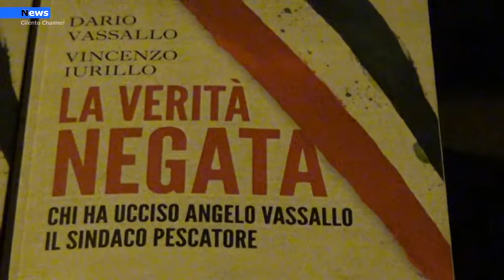Capaccio Paestum, Richiesta una Commissione d'accesso dal fratello di Angelo Vassallo.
“Nuovi e ancor più inquietanti fatti di cronaca giudiziaria coinvolgono il Comune di Capaccio Paestum a tal punto che chiediamo alla Commissione Antimafia, che già si è occupata di alcune vicende, di sollecitare il ministro dell'Interno affinché venga nominata una commissione d'accesso per prendere in considerazione l'ipotesi dello scioglimento dell'amministrazione comunale”. A chiederlo, senza se e senza ma, è Dario Vassallo, Presidente della Fondazione Angelo Vassallo.